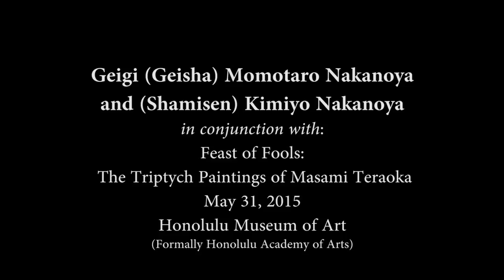Geigi (Geisha) Momotaro Nakanoya - Performance 2 of 2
Performance of Geigi (Geisha) Momotaro Nakanoya
and (Shamisen) Kimiyo Nakanoya
in conjunction with:
Feast of Fools:  The Triptych Paintings of Masami Teraoka
Honolulu Museum of Art
(Formally Honolulu Academy of Arts)